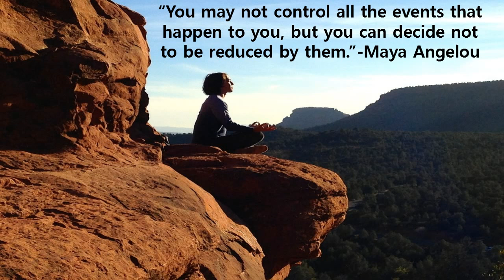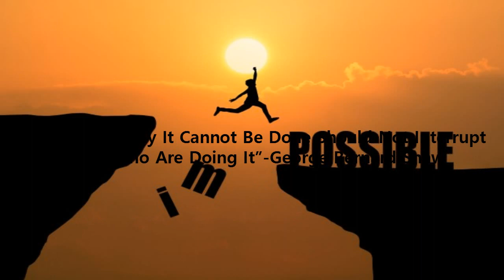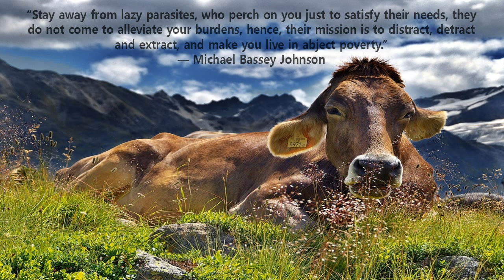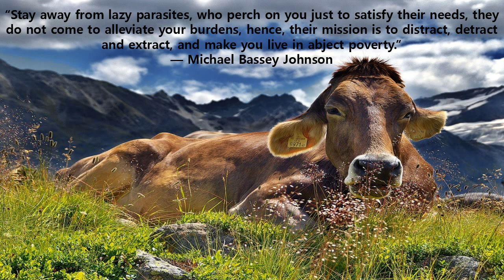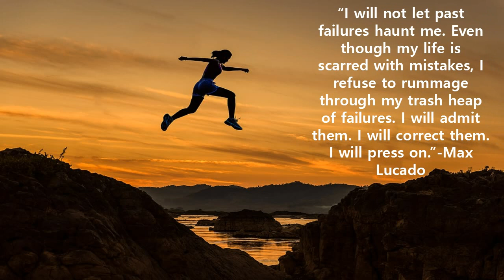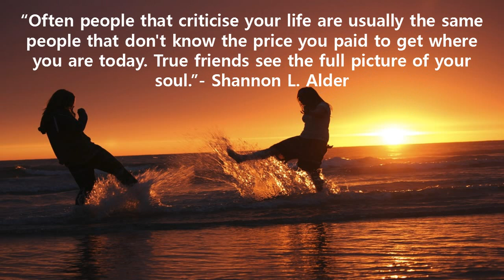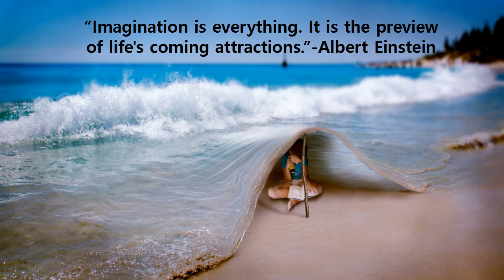Words of Wisdom Quotes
This channel has videos of quotes and sayings from all types of people.  Some of these words of wisdom will be  inspiring, some of these words of wisdom will be motivating, and some of these words of wisdom will give you a bit of a reality check.  Some of these sayings and quotes you will love and some of them you may not like.  Hopefully you will be able to learn something from all of these words of wisdom. I hope to publish a new video everyday or at least every week.

“You may not control all the events that happen to you, but you can decide not to be reduced by them.”-Maya Angelou

“Dreams don't work unless you do”-John Maxwell

“People Who Say It Cannot Be Done Should Not Interrupt Those Who Are Doing It”-George Bernard Shaw

“All people, even one's own children, come with baggage. When they're little, you have to help them carry it. But when they grow up, you have to do that difficult thing of setting their baggage down and taking up your own again.”-Lucille Clifton

“Stay away from lazy parasites, who perch on you just to satisfy their needs, they do not come to alleviate your burdens, hence, their mission is to distract, detract and extract, and make you live in abject poverty.” ― Michael Bassey Johnson

“Your beliefs don't make you a better person, your behavior does.”― Sukhraj S. Dhillon

“I will not let past failures haunt me. Even though my life is scarred with mistakes, I refuse to rummage through my trash heap of failures. I will admit them. I will correct them. I will press on.”-Max Lucado

“If your actions inspire others to dream more, learn more, do more and become more, you are a leader.”-John Quincy Adams

“Half our life is spent trying to find something to do with the time we have rushed through life trying to save.”-Will Rogers

“Often people that criticise your life are usually the same people that don't know the price you paid to get where you are today. True friends see the full picture of your soul.”- Shannon L. Alder

“Aim above morality. Be not simply good - be good for something.”-Henry David Thoreau

“Human greatness does not lie in wealth or power, but in character and goodness. People are just people, and all people have faults and shortcomings, but all of us are born with a basic goodness.”-Anne Frank

“Imagination is everything. It is the preview of life's coming attractions.”-Albert Einstein

“Everything comes to him who hustles while he waits.”-Thomas Edison

Background music
0:00:00 Aurora B.Polaris - Travelling Through Time
0:05:37 Ecstatic Tunes - Ethereal Love
0:08:50 Clau||M - Watching Dreams